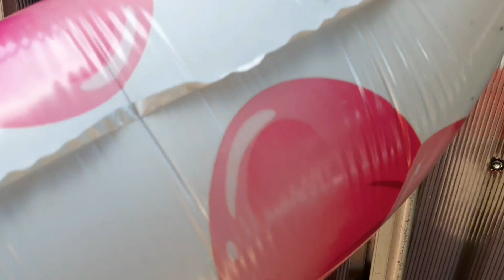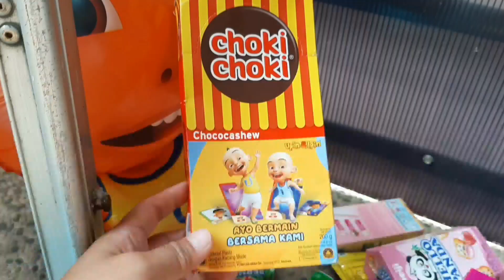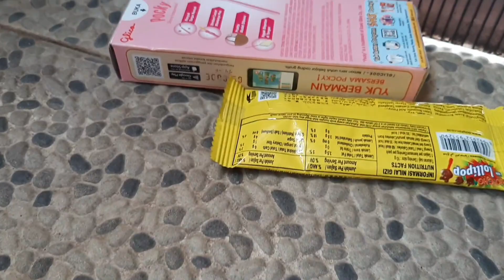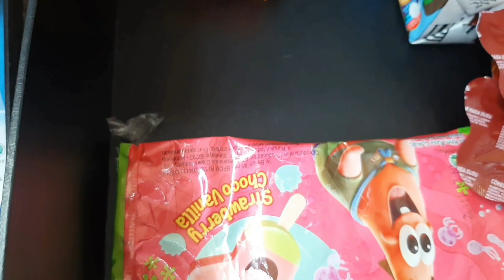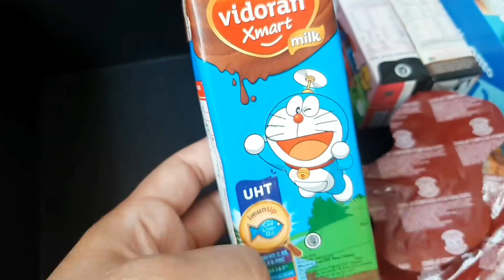Permen Yupi,Lolipop Karakter,Choki-choki Doraemon Upin,boneka SQUID Game,balon Hello Kitty,Spongebob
Permen Yupi,Lolipop Karakter,Choki-choki Doraemon Upin,boneka SQUID Game,balon Hello Kitty,Spongebob,Upin